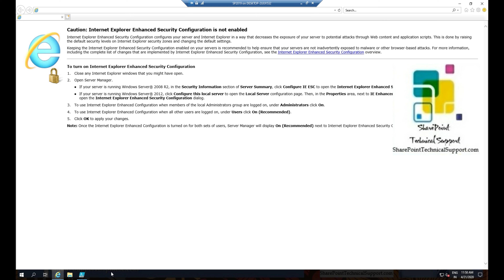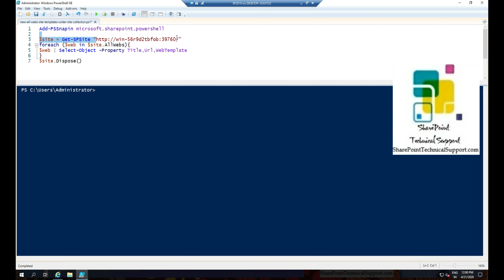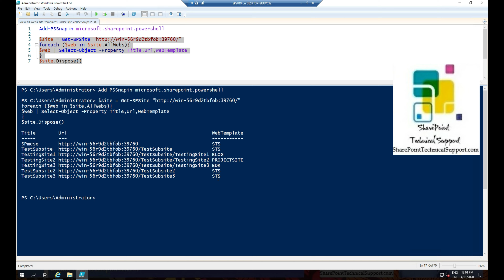website and site template id sharepoint 2019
Every site in sharepoiont is using one site template. Sometimes you need to find out the template id of all sharepoint site under one site collection. Follow the powershell command to get website and site template id sharepoint 2019 using powershell. We can use that template id while creating sharepoint site using powershell. This video describes how to get site template id sharepoint 2019 using powershell.